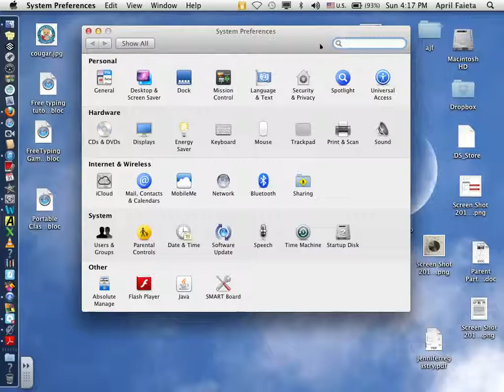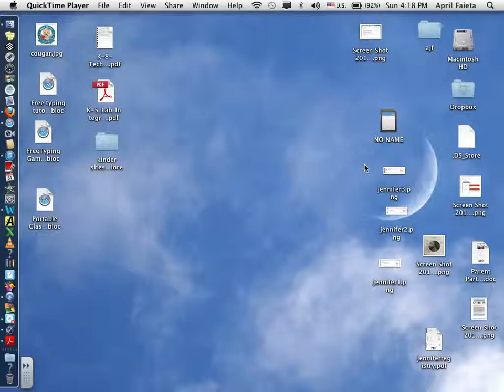How to Connect to Wi-Fi at Keppel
TECH TEAM - You can help your teachers out if they need to connect to Wi-Fi. This is what I taught TECH TEAM (Cannon's class) today.